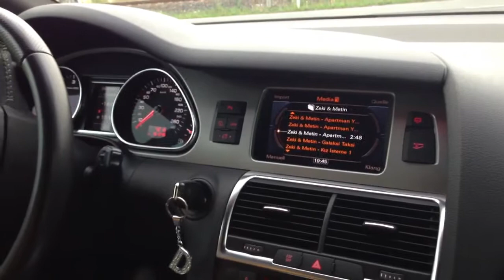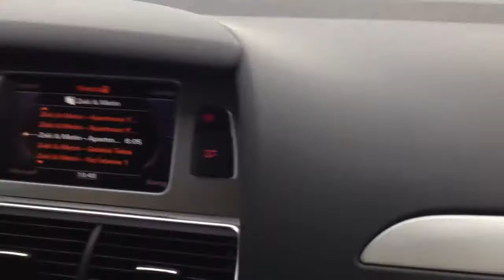Audi Q7 le zeki metin keyfi:) Dursun&Ali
Dursun Ali yi ziyaret :))) Audi Q7 test i:)))